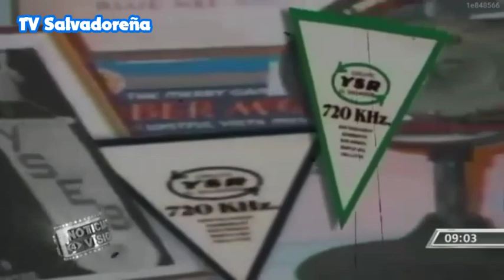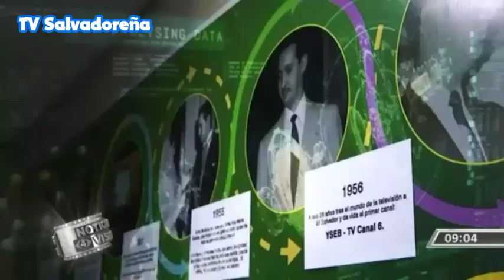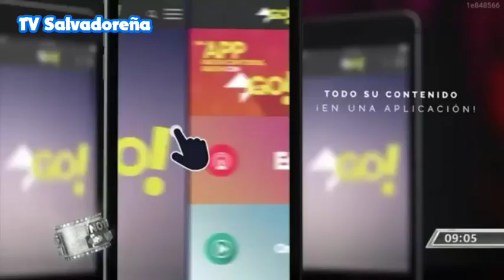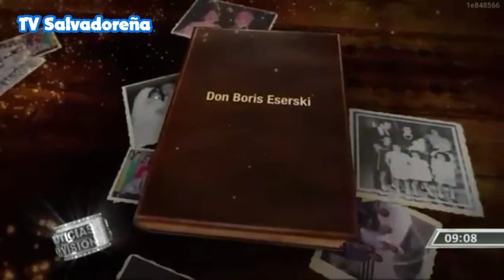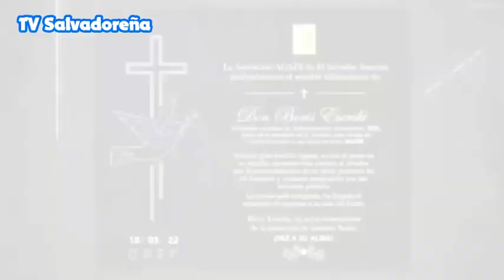Trayectoria de Don Boris Eserski + Condolencias - 18/03/22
Grabado Durante: Noticias 4 Visión en Canal 4 TCS

Grabado y Editado por: Kevin García ツ